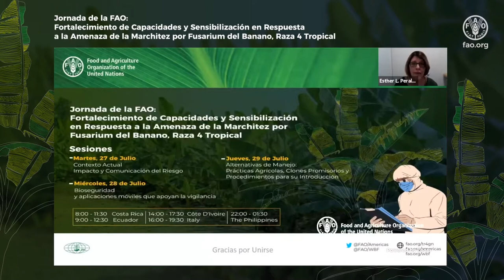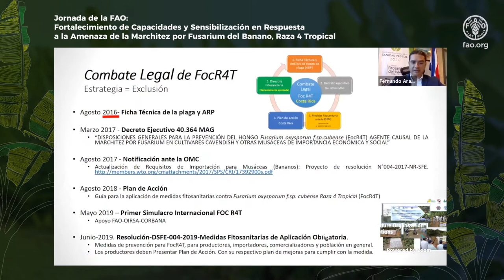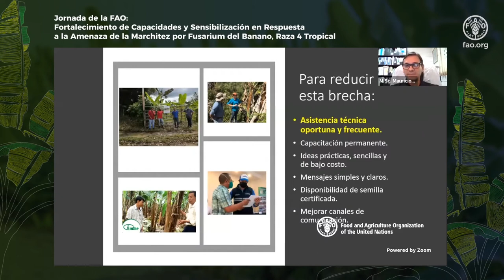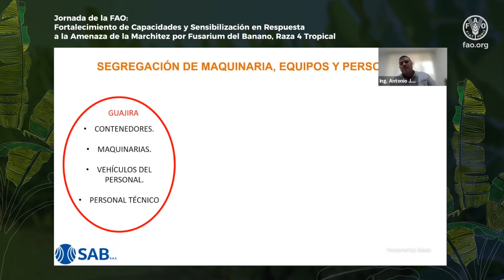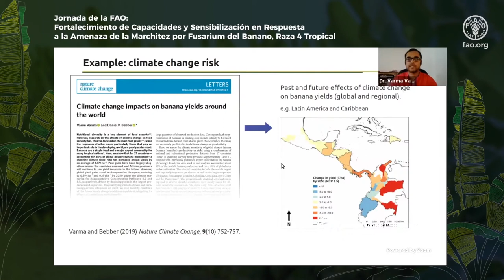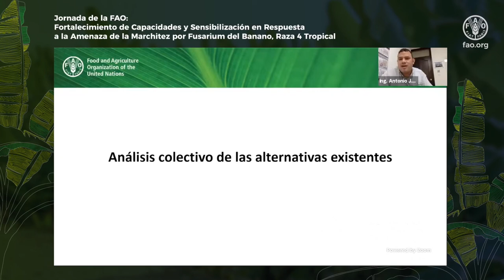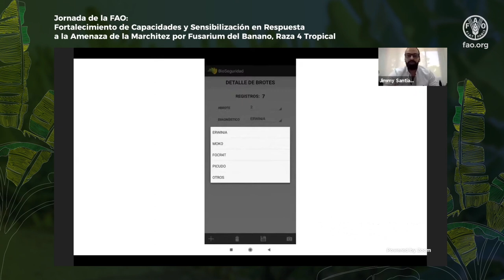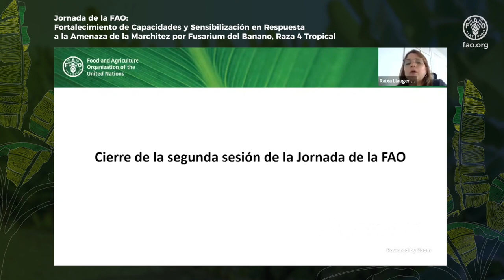Día 2 – Jornadas de la FAO en R4T – Fortalecimiento de Capacidades y Sensibilización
Las Jornadas de la FAO brindaron una actualización sobre la situación actual del marchitamiento por fusarium de musáceas, raza 4 tropical. El evento cubrió diversos temas como: la estimación del impacto del R4T, medidas de bioseguridad, vigilancia, gestión y metodologías de estimación de impacto. El evento también proporcionó una descripción general de las aplicaciones móviles recientes y las tecnologías de teledetección, clones prometedores y procedimientos para la introducción segura de materiales vegetales de musáceas.
El segundo día del evento se enfocó en la bioseguridad, la determinación de zonas de riesgo, la contención de la plaga en las aplicaciones móviles que apoyan la vigilancia de la plaga.
0:00 Apertura
02:07 Introducción a la segunda sesión de la jornada — Raixa Llauger (FAO/SLM)
Las disposiciones sobre bioseguridad de las ONPF. Los ejemplos de Colombia y Costa Rica — Dr. Jorge Palacino, (ICA) // Ing. Fernando Araya (SFE)
05:07 Las disposiciones sobre bioseguridad de las ONPF. Los ejemplos de Colombia y Costa Rica — Dr. Jorge Palacino, (ICA) // Catalina Quintero (ICA) //  Ing. Fernando Araya (SFE)
48:42 Alternativas de bioseguridad para pequeños productores y áreas de producción no certificadas — M.Sc. Mauricio Guzmán (CORBANA)
1:15:04 La bioseguridad apoyada por el sector privado y las certificadoras. — Ing. Antonio J. González (SAB SAS) //Ing. Jorge Alex Murray (BANASAN)
1:44:18 ARP – Determinación de zonas de riesgo como apoyo a la bioseguridad, la vigilancia y las medidas de contención — M.Sc. Nancy Villegas (OIRSA)
2:08:56 Mapping technologies that complement territorial PRA — Dr. Varma Varun (Universidad Exeter; Rothamsted Research)
2:29:31 Análisis colectivo de las alternativas existentes.
3:13:23 BANASOFT – una aplicación para la vigilancia y el seguimiento de brotes  — Ing. Jimmy Santiago (SAB SAS)
3:27:38 Tumaini: mobile application based on artificial intelligence for the specific diagnosis of banana pests and the appropriate control measures —  Dr. Michael Gomez Selvaraj (Alliance Bioversity International/CIAT)
3:44:10 Preguntas, comentarios análisis colectivo sobre el tema y la sesión del día.
3:49:02 Cierre de la segunda sesión de la Jornada de la FAO — Raixa Llauger (FAO)
Coordinación: Victor Prada, Raixa Llauger, Matheus Lima, Esther Peralta

Follow FAO on social media!